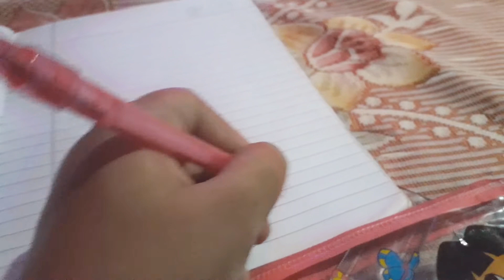7 December 2018